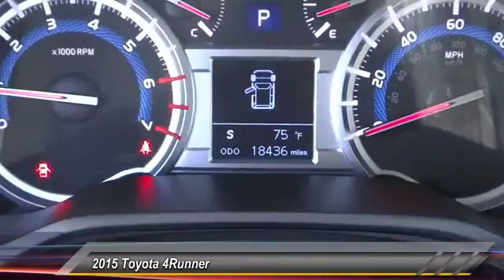2015 Toyota 4Runner Marina del Rey, Los Angeles, Santa Monica, Culver City, Venice, CA T101735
4636 LINCOLN BLVD.

MARINA DEL REY TOYOTA: PROUDLY SERVING MARINA DEL REY, LOS ANGELES, SANTA MONICA, CULVER CITY, VENICE, AND SURROUNDING SOUTHERN CALIFORNIA LOCATIONS. THIS WHITE 2015 Toyota 4RUNNER IS EQUIPPED WITH A Engine: 4.0L V6 DOHC SMPI, AUTOMATIC TRANSMISSION, AND RECEIVES AN ESTIMATED 17 City/22 Hwy MPG. MARINA DEL REY, CA 90279. MARINA DEL REY, CA - LOS ANGELES, CA - SANTA MONICA, CA - CULVER CITY, CA - VENICE, CA STOCK #: T101735 | 2015 Toyota 4Runner RWD 4dr V6 Limited CARFAX Certified 1-Owner 2015 Toyota 4RUNNER RWD 4DR V6 LIMITED Stock #: T101735 | VIN: JTEZU5JR6F5101735 | 2015 Toyota 4Runner RWD 4dr V6 Limited Marina Del Rey Toyota